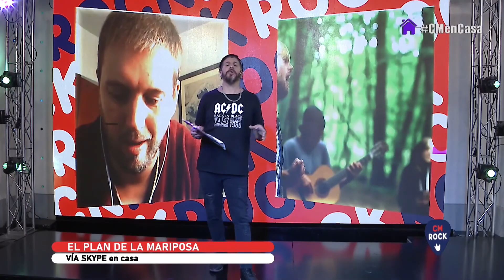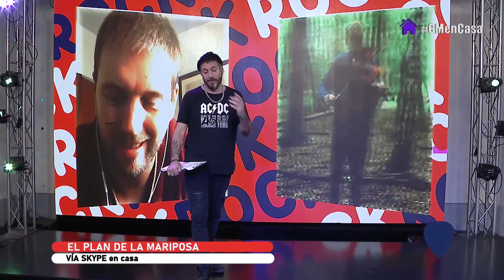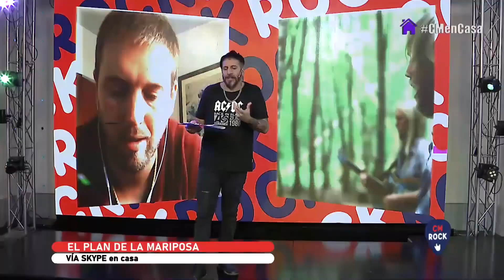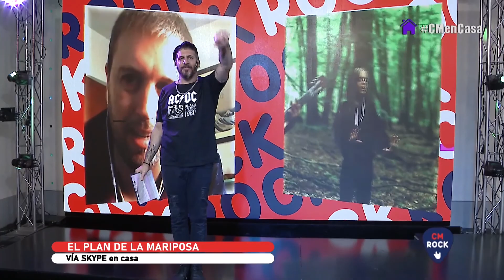El Plan de la Mariposa - Entrevista CM Rock Junio de 2020